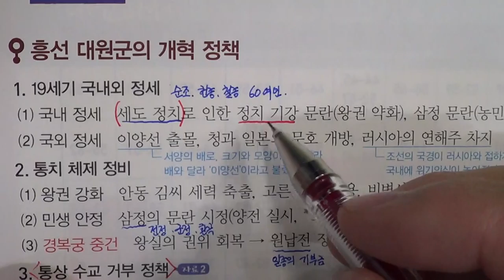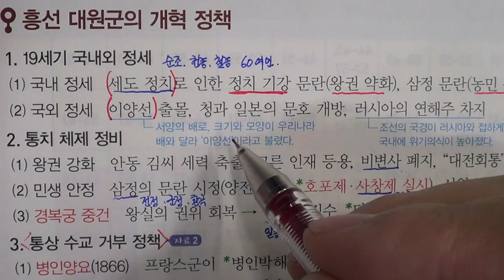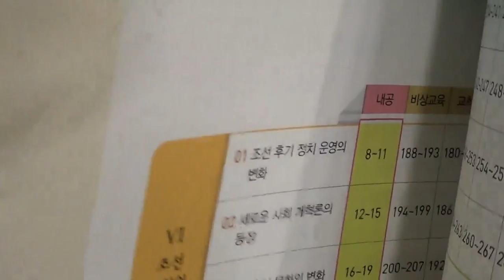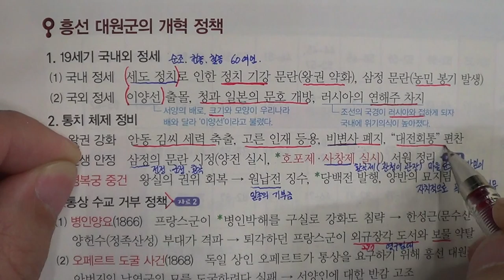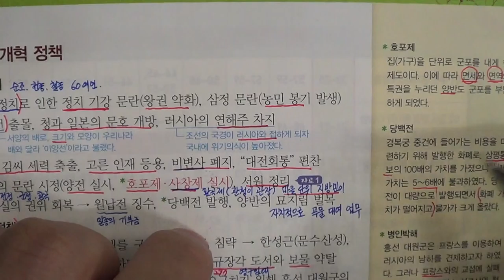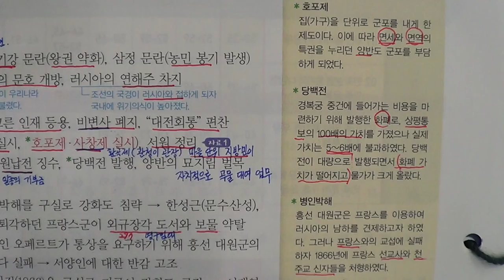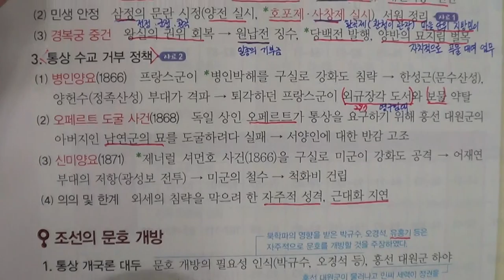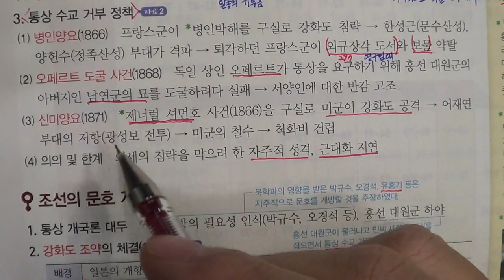★★1학기 중간고사★송도신도시 송도 학원 종합학원 신송중 박문중 신정중 해송중 먼우금초 신송초 송원초 송명초 명선초 신정초 해송초